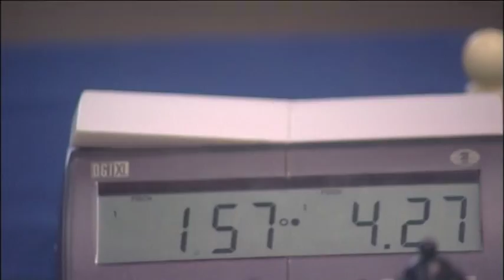TRIBUNA VIP: Club de Ajedrez Vecindario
Este programa resume los encuentros deportivos mas interesantes de la jornada en Santa Lucia.